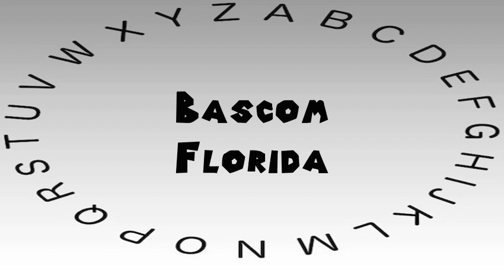How to Say or Pronounce USA Cities — Bascom, Florida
This video shows you how to say or pronounce Bascom, Florida.

A computer said Bascom, Florida. How would you say Bascom, Florida?